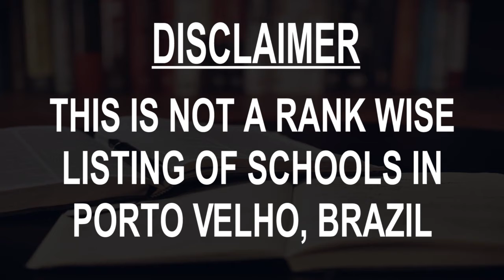Best Schools around Porto Velho, Brazil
Must Watch.. Best Schools around Porto Velho

Click on Bell ICON to get the notification of New Videos.This is not rank wise listing of Top Schools in Porto Velho, it's the list of best Schools around Porto Velho as per the ratings given by our users.

Listed Schools:

IFRO Campus Porto Velho - Calama
School
Av. Calama, 4985

CNA Porto Velho
Language school
Av. Calama, 939

Instituto Mix Porto Velho - RO
School
R. Duque de Caxias, 2305

EEEMTI Brasília
Public school
Rua Da Penha, 3968

Colégio Vale do Guaporé
Private school
R. Gonçalves Dias, 131

Adventist College of Porto Velho
Private school
Av. Pref. Chiquilito Erse, 2166

Unesc - Porto Velho
Engineering school
Av. dos Imigrantes, 4045B

Colégio Cristão de Porto Velho
Private school
R. Matrinchã, 996

Educational Center Mojuca
Private school
R. Alm. Barroso, 1942

Núcleo de Tecnologia Educacional Municipal (Porto Velho)
School
R. José do Patrocínio, 512